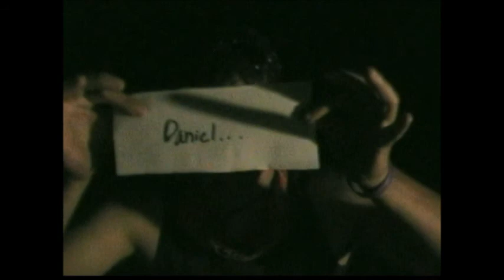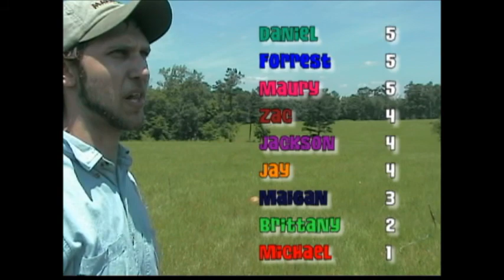Survivor Bush: Hidden Oaks - Episode 7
Title - "That Leaves Me... in a Den of Cobras"

After Rhino was shocked at Tribal Council at the end of Day 2, the remaining 9 castaways scramble to take power.

Or just check back every day; there's always new content on the way.